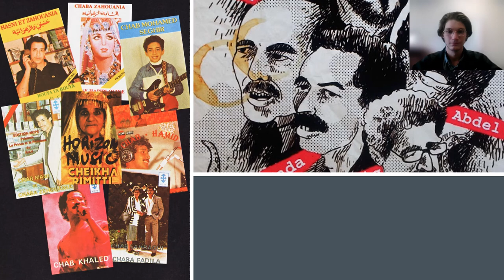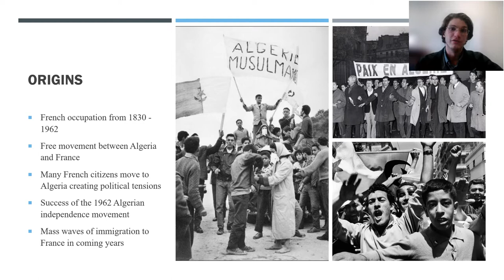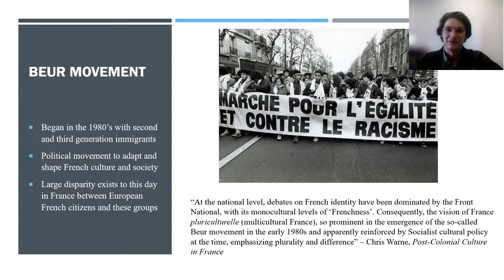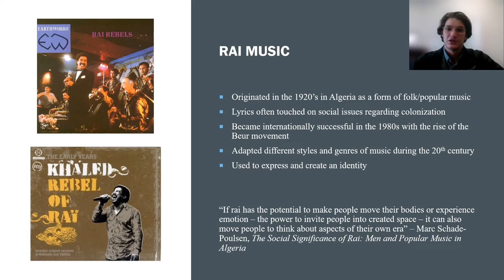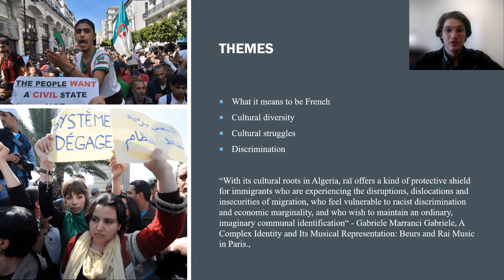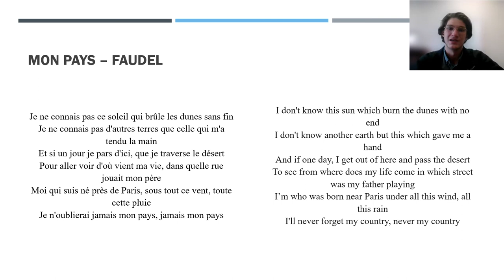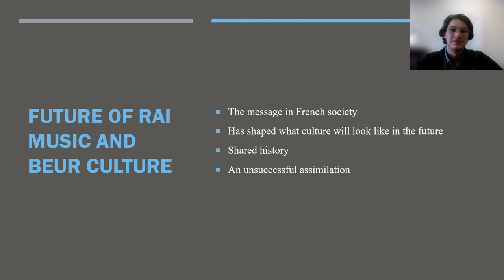Impacts on French culture: Rai Music and Algerian Influence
Austin Rook, Supervised by Dr. Antonioli

The goal of this project was to understand how the French music industry has been shaped by second and third generation Algerian immigrants through the genre of Rai music, and how this has contributed to creating a unique cultural identity for this group. By examining artists of the genre from right after the sucess of the Algerian independence movement in 1962 to the present day, I was able to understand both how the genre has shifted, and how this serves as a reflection of two strong and distinct cultures clashing. This also serves as a reflection of the French political sphere over the past 60 years and how it has shaped foreign policy in a post-colonial society.